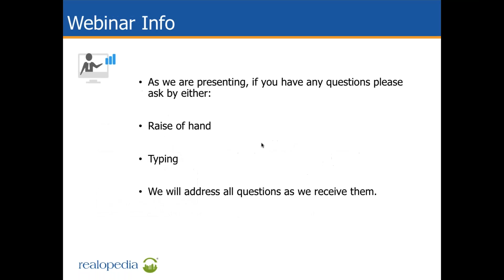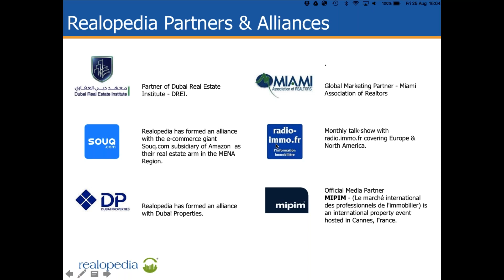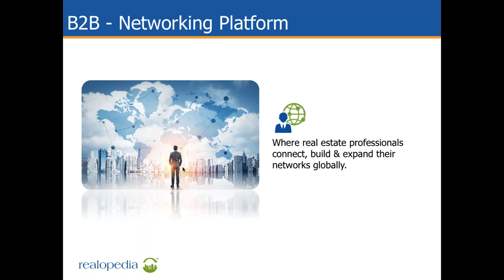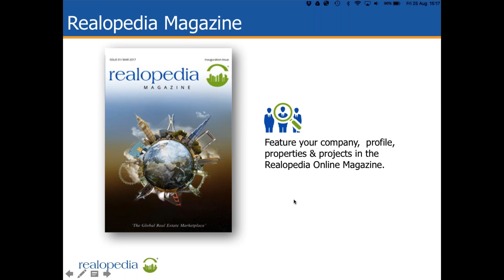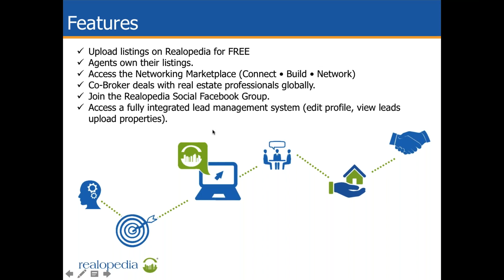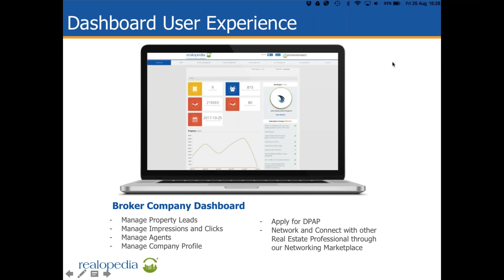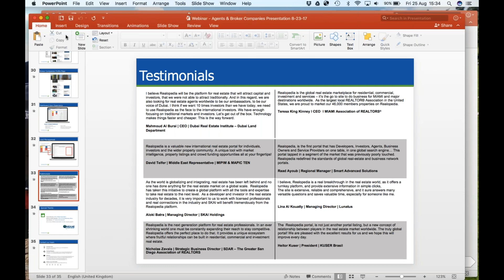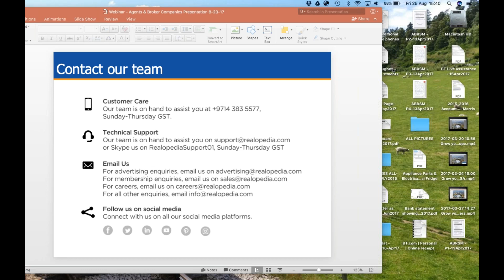Realopedia – The Global Real estate marketplace Agents & Broker Company Benefits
Webinar Date: August 25, 2017